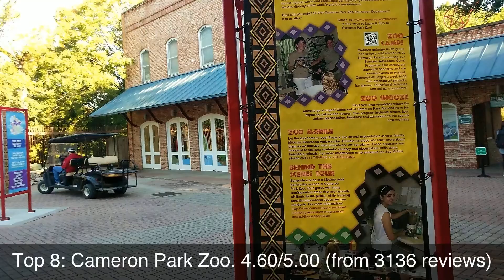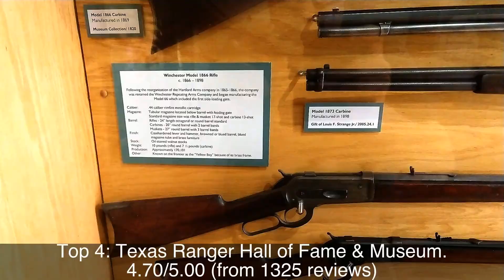Top rated Tourist Attractions in Waco, United States | 2020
1: Cameron Park
2: Waco Mammoth National Monument
3: Waco Suspension Bridge
4: Texas Ranger Hall of Fame & Museum
5: Mayborn Museum Complex
6: Carleen Bright Arboretum
7: Lake Waco Wetlands
8: Cameron Park Zoo
9: Royal Flush
10: Brazos Park East